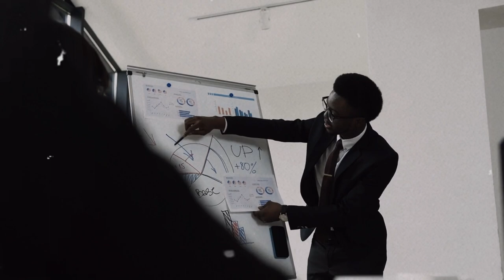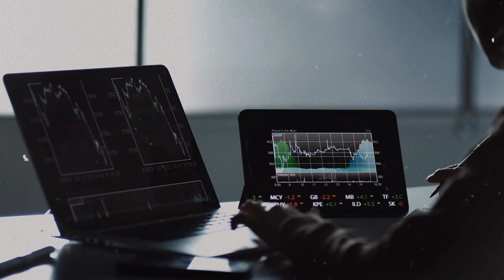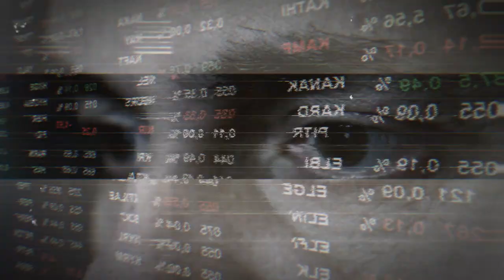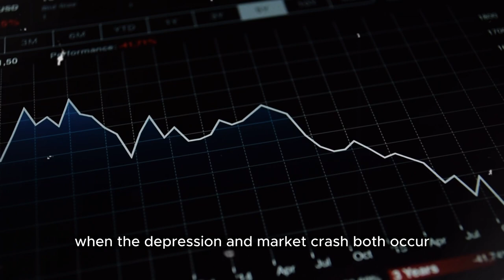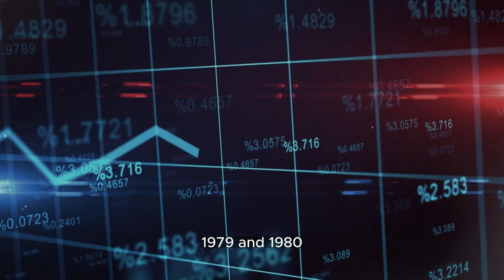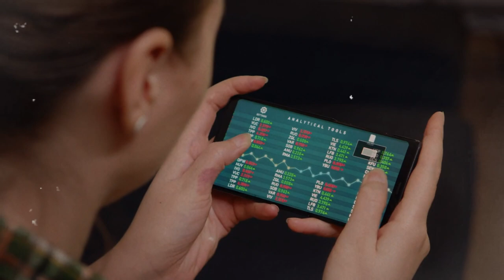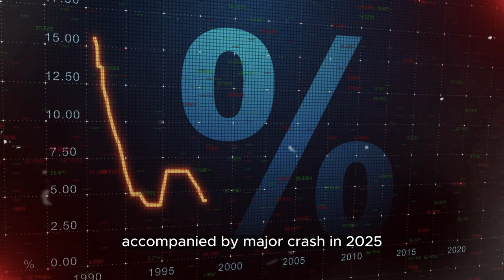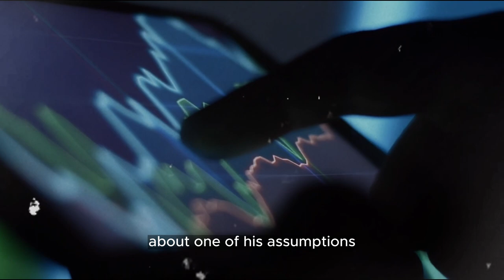1929 Like Depression By 2025 | Simon Hunt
Join us for an eye-opening video as we delve into the intriguing story of Simon Hunt and the economic collapse. In this gripping exploration, we uncover the events and factors that led to one of the most significant economic downturns in recent history.

Simon Hunt, a renowned economist and financial analyst, takes center stage as we unravel his predictions and warnings about the impending collapse. With his unique insights and foresight, Hunt provides a captivating narrative that sheds light on the complex web of economic forces at play.

Discover the key catalysts and systemic weaknesses that contributed to the collapse, as we analyze the intricate interplay between financial institutions, government policies, and global economic trends. Gain a deeper understanding of the warning signs that were overlooked or dismissed, and the consequences that followed.

Through expert interviews, detailed analysis, and real-world examples, we navigate the timeline of events leading up to the collapse and examine its far-reaching implications. From the housing market bubble to the unraveling of financial derivatives, we dissect the factors that brought the global economy to its knees.

As we follow Simon Hunt's trail of research and predictions, we explore the aftermath of the collapse and its profound impact on individuals, businesses, and governments worldwide. Uncover the lessons learned and the reforms that were implemented to prevent a recurrence of such a catastrophic event.

Prepare to be captivated by Simon Hunt's compelling insights and the gripping narrative of the economic collapse. Join us on this journey of understanding and reflection, as we strive to comprehend the complexities of the global economy and the measures needed to safeguard its stability.

Our channel is about financial topics. We cover lots of cool stuff such as investing, financial trends and tips on how to make money.